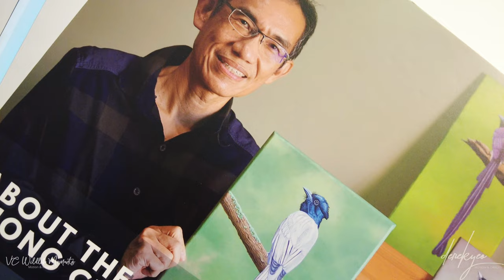Birds by Thong Chow Ngian - Painting Dramatic Moments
I specially put together this short video overnight for a fellow "Pasirian" a photographer friend and talented painter Chow Ngian who is holding his solo art exhibition at the Visual Arts Center. 😎
The exhibition is still ongoing until the 29th of August. If you have time, remember to pop in, admire some of his masterpieces and say hello to the artist himself! 🥰😍

(This video is impromptu and not shot with professional equipment.